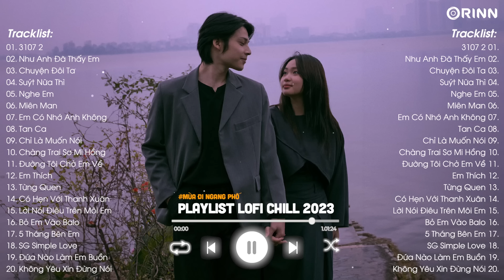TOP 20 Bản Nhạc Lofi Chill 2023 - Nhạc Ballad Chill Nhẹ Nhàng - Nhạc Lofi Chill Buồn Hot TikTok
☘️ TOP 20 Bản Nhạc Lofi Chill 2023
Nhạc Lofi Chill Buồn Nhẹ Nhàng - Nhạc Lofi Hot TikTok 2023

🔗Tracklist:
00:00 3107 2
04:09 Như anh đã thấy em
09:40 Chuyện đôi ta
13:08 Suýt nữa thì
17:52 Nghe em
20:44 Miên man
24:15 Em có nhớ anh không
28:37 Tan ca
32:19 Chỉ là muốn nói
36:37 Chàng trai sơ mi hồng
41:06 Đường tôi chở em về
45:44 Em thích
48:42 Từng quen
51:50 Có hẹn với thanh xuân
56:00 Lời nói điêu trên môi em
58:53 Bỏ em vào balo
01:01:58 5 tháng bên em
01:04:44 Sg simple love
01:07:59 Đứa nào làm em buồn
01:12:09 Không yêu xin đừng nói
© Bản quyền Video thuộc về Mùa Đi Ngang Phố.
© Copyright by Mua Di Ngang Pho.